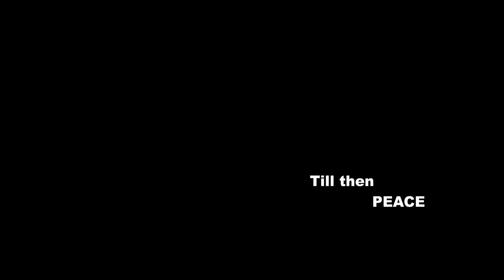Morning Vibes | Trailer | TAWSIF RAYED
This video is shot by: Rifa Tasnim
 Edited by: Tawsif Rayed

     Directed by : Team TRO

See you guys in the full video again
        Till then PEACE ✌✌